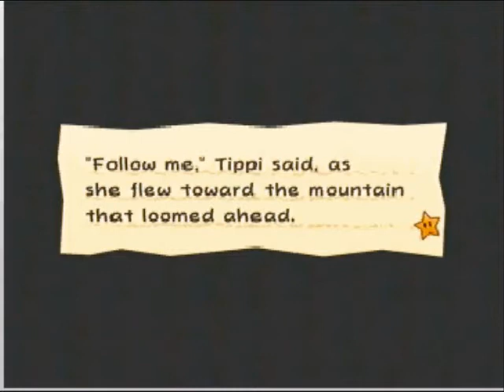Let's Play Super Paper Mario 007: Red Trapped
Wow.  This bridgeman is pretty stupid.